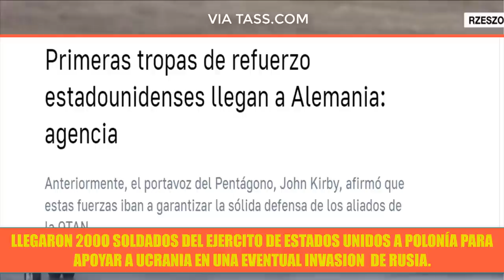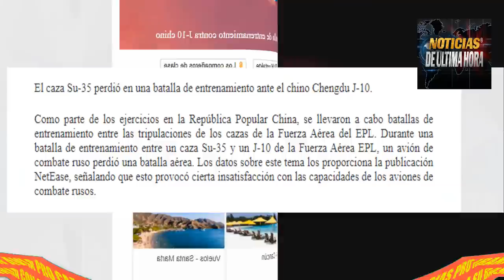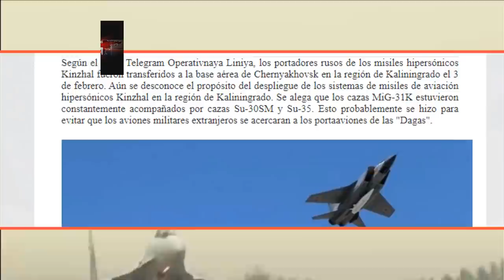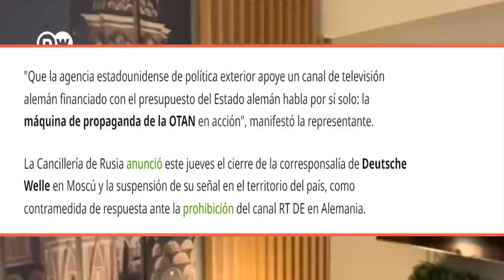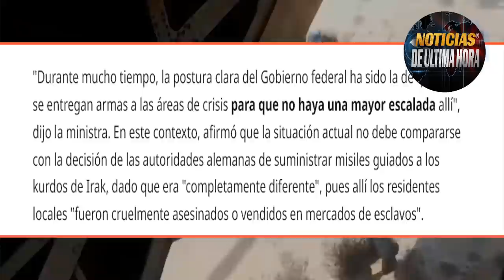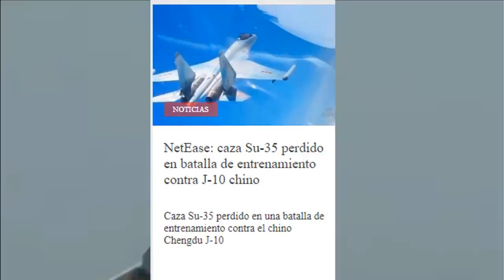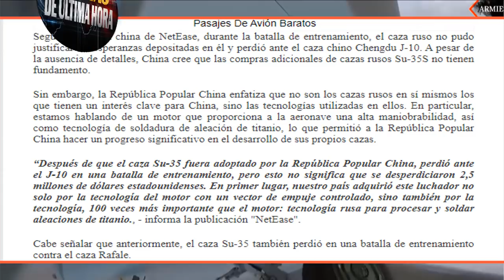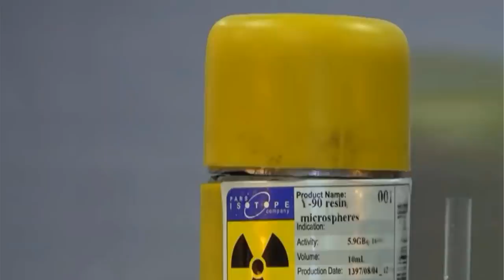BLOMBER METIÓ PAT4 INV4SIÓN RUSIA UCRANIA EJERCICIOS RUSIA BIELORRUSIA NOTICIAS EEUU 8 FEBRERO 2022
NOTICIAS EEUU ÚLTIMA HORA HOY 8 DE FEBRERO DE 2022 Noticias en vivo para hoy noticias de última hora Noticias internacionales hoy 8 de FEBRERO 2022.
Metió la pat4 el medio norte americano Blomber al difundir una invasión Rusia a ucrania que nunca sucedió después de revuelo de 30 minutos tuvo que retractarse de la información .
Rusia arremete en contra de estados unidos por el silencio ante el gravísimo error de Blomb3r .
Caza ruso intercepta a f 35 en siria y frustro operación en contra de milicias pro iraníes .
El expresidente de estados unidos Donald T señalo al ex vice Mike pence que podía habe cambiado el resultado de las elecc1ones en el 2022 todo por la investigación del senado al colegio electoral el ex vice le responde a su antiguo jefe.